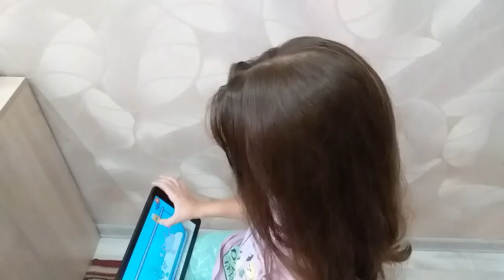МИЛАЯ ПРИЧЕСКА для ДЕВОЧЕК за 5 МИНУТ/ hairstyles for girls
В этом видео вы увидите очень легкую, быструю и красивую прическу для девочки в школу, садик и на каждый день! Эту прическу сможет сделать каждый! Прическа для девочек за 5 минут! Прически для милых девочек!